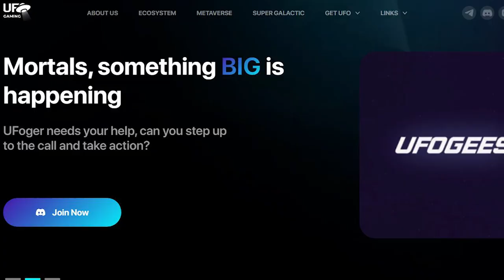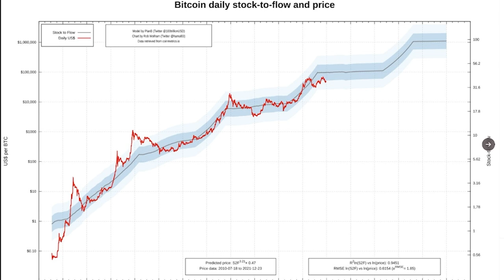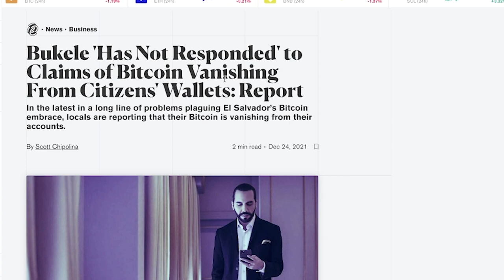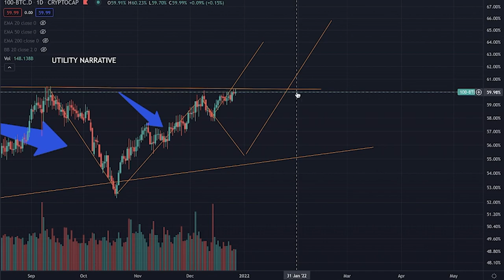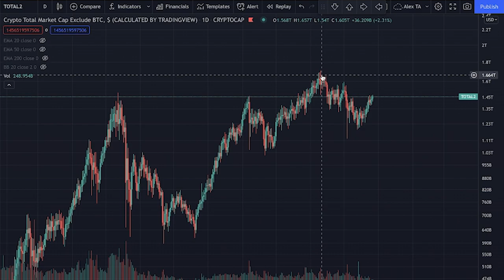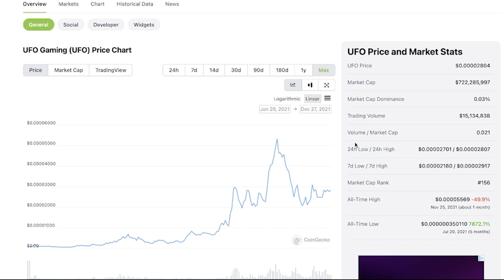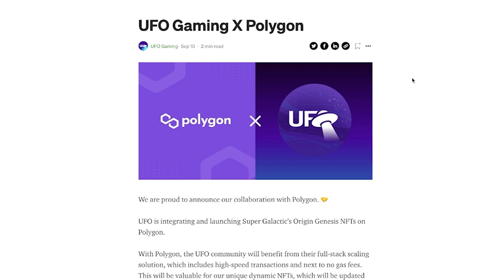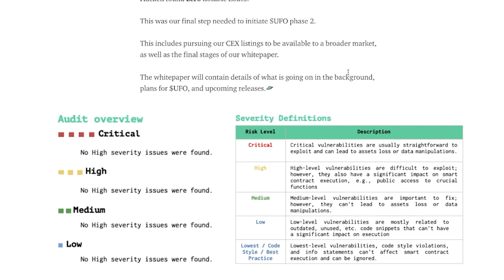I DUMPED MY ETHEREUM FOR UFO GAMING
UFO Gaming May Outcompete Ethereum For These Reasons! BITBOY CRYPTO EXPOSED CRYPTO INDUSTRY

🕐Timestamps 🕐
0:00 Intro
1:49 Bitcoin Update - Daily Stock-to-Flow Price
6:38 Peer-to-Peer Technology
8:42 Altcoins Are Being Adopted At A Rapid Rate
12:28 Metaverse Adoption
14:38 MATIC Adoption
15:52 UFO Gaming Review
22:00 Outro - Recap

1. 💰 The Strategies I Used To Turn $5k Into $500k ➡️

2. Watch Me Make $450 In 30 Minutes (100% Working)

3. Join me on Instagram for daily tips and behind-the-scenes vlog

About:

In this video, Alexander Lorenzo explains why he has recently invested in UFO Gaming.
Alex believes UFO gaming crypto can outcompete Ethereum which is why he dumped a portion for it. UFO Gaming ($UFO) is a fully decentralized gaming platform bridging traditional games onto the
blockchain and giving players the ability to earn while playing. He also breaks down why he
believes this to be true with plenty of evidence and discusses the Altcoin season. For more great